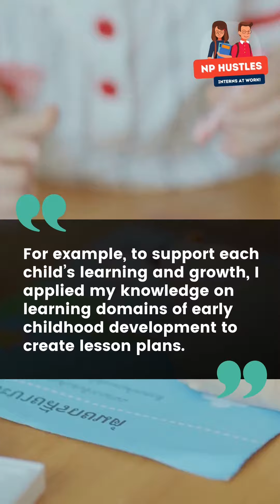NP Hustles - Early Childhood Development & Education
👩🏻‍🏫👨🏽‍🏫 Today, Preschool Teachers adapt and adopt new practices in the art of learning.  ✍🏼What does it take to be in this industry?

Joey Ooi, a Year 3 Early Childhood Development & Education student, shares more about her internship experience as a Preschool Teacher at MY World Preschool 📗📚🎒

📢 Wanna know more about other cool internships you can embark on? Hear our students’ stories on our JAE website now!